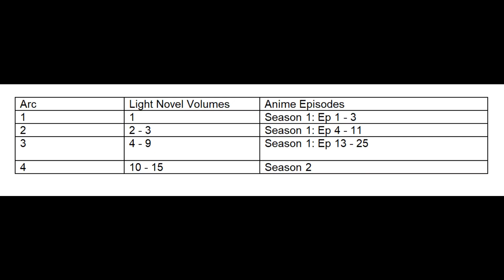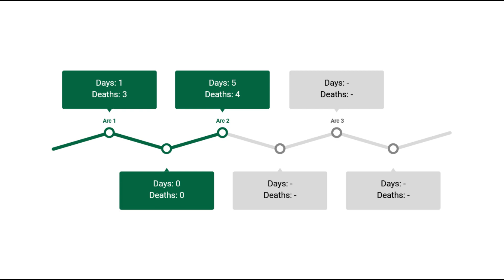Re:Zero Arc 3 (Part 1): Return to the Capital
Comparing the differences between the web novel, light novel, and anime for Re:Zero Arc 3 (Return to the Royal Capital).